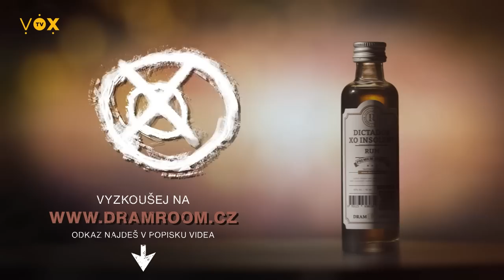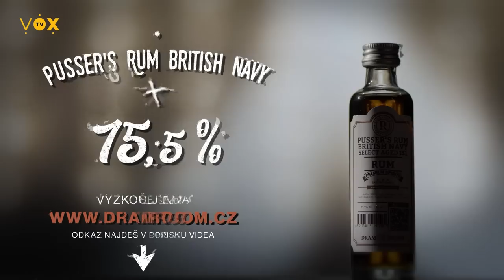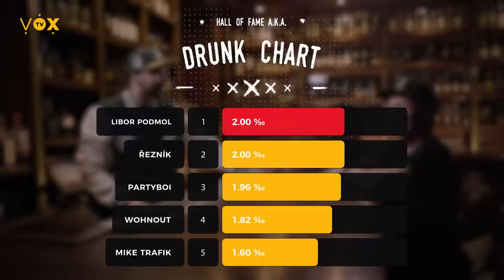JAK PROBÍHALA RALLYE DAKAR? | Libor Podmol | DRUNK ZONE #8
Do DRUNKZONE se přišel opít a rozpovídat Libor Podmol. Jak probíhala jeho poslední rallye Dakar? Chystá se na další? Proč ujel 250 kilometrů se dvěma zlomenými obratli? Toto a mnohem více se dozvíte v dnešní epizodě pořadu Drunkzone. Pořadem Vás provede jako obvykle Jakub IronKap Studený. Další DRUNKZONE rozhovory najdete na

DRUNK ZONE
Jakub “Ironkap” Studený moderuje divokou talk show, která prověří vaše bránice i vaše játra. Po svých neodejdete!